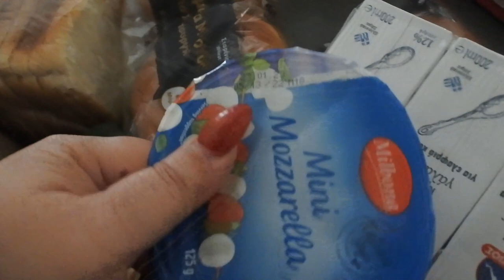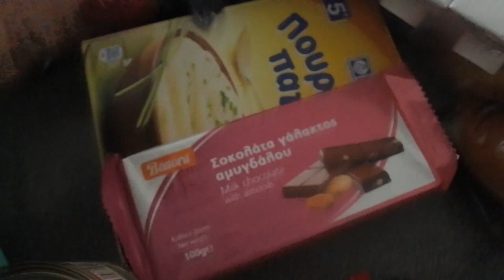Ξεστολιζω,Μini Supermarket Haul και Αγαπημένα 2022!Βella Mary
OPEN ME:Γεια σας ομορφιες μου,και ιδου το 1ο βιντεο για το 2023!

🖥⚙- Πατήστε το ⚙️ για καλύτερη ανάλυση.
ΘΑ ΜΕ ΒΡΕΙΤΕ ΕΠΙΣΗΣ ΣΤΟ

Τοποθεσία: Ελλάδα🇬🇷
Φιλια Μαρια